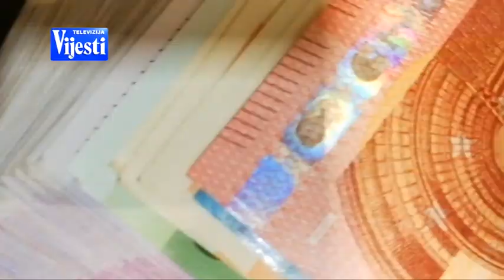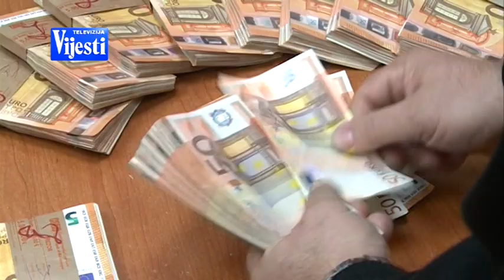VIJESTI U POLA 7 - NEMA POVEĆANJA PLATA | Vijesti online